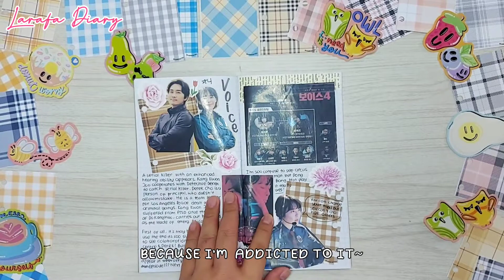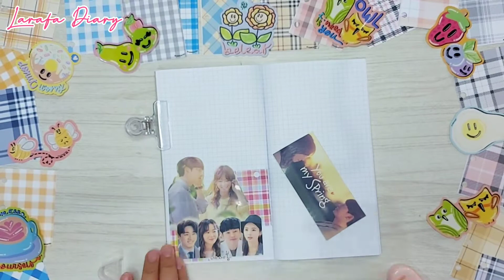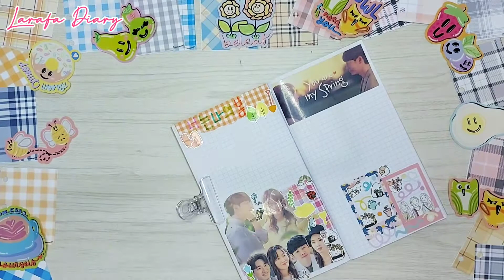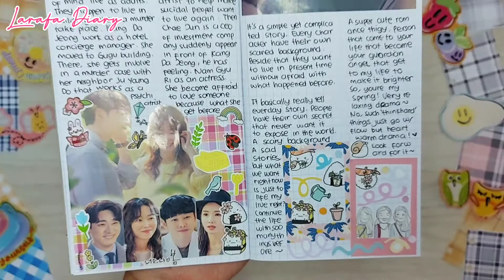JOURNAL WITH ME | KOREAN DRAMA YOU'RE MY SPRING | CUTE MUSIC | LARAFA DIARY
Hello friends! Today, I wanna make journal spread with Korean Dram theme! I currently watch this drama and i feel wanna make  some spread bout it! Hope you enjoy ❤

Positive suggestions are very welcome.  I really want to share, but I'm also still learning, so let's improve together :)

VIDEO INI TIDAK DISPONSORI OLEH PIHAK/ BRAND MANAPUN

SUPPLIES I USED:
((SHOPEE INDONESIA))